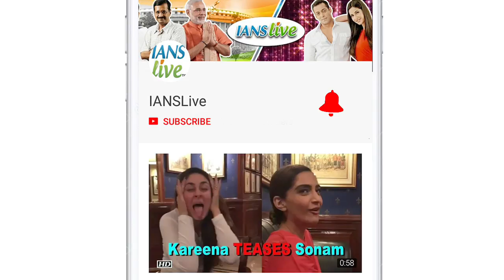IIFA Awards 2019 | Ranveer- Deepika, Alia dazzle on Green Carpet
The 20th edition of the International Indian Film Academy Awards (IIFA) was held in Mumbai last night making it all the more special. The creme de -la creme of Bollywood walked the green carpet putting their most fashionable foot forward and dazzled up the evening with their sartorial elegance.